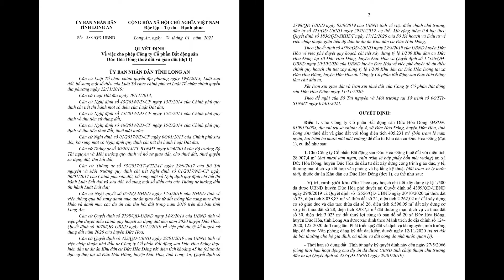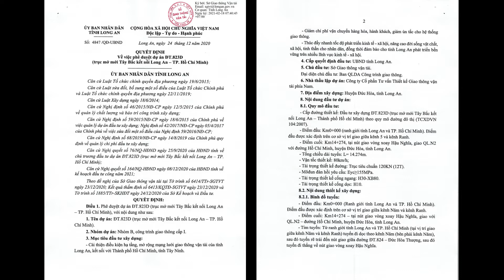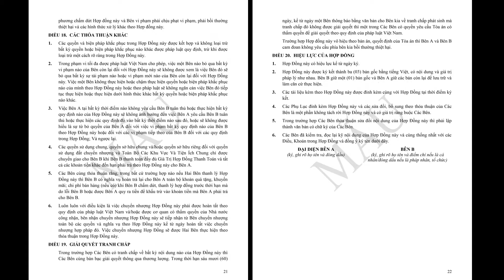Giấy Tờ Pháp Lý Dự Án Dragon Pearl Đức Hòa Long An | Đất Nền Sổ Đỏ Long An | Bất Động Sản Long An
Giấy Tờ Pháp Lý Dự Án Dragon Pearl Đức Hòa Long An | Đất Nền Sổ Đỏ Long An | Bất Động Sản Long An | Real Estate Tuấn T.Q

Tổng hợp các giấy tờ pháp lý dự án Dragon Pearl Đức Hòa Long An bao gồm:
1. Quyết định chủ trương đầu tư dự án Dragon Pearl Đức Hòa Long An
2. Quyết định giao đất xây dựng dự án Dragon Pearl Đức Hòa Long An
3. Giấy phép xây dựng dự án Dragon Pearl Đức Hòa Long An
4. Quyết đinh 1/500 dự án Dragon Pearl Đức Hòa Long An
5. Thông tin kết nối giao thông giữa thành phố Hồ Chí Minh và Long An giúp phát triển bất động sản Long An
6. Quyết định Ủy Ban Nhân Dân Tỉnh Phê Duyệt Mở rộng tuyến DT823D giúp kết nối giao thông là một trong những điểm thuận lợi làm cơ sở phát triển đất nền sổ đỏ Long An nói riêng và bất động sản Long An nói chung
7. Thông báo cho vay của ngân hàng ViettinBank
8. Hợp đồng tiến trình mẫu dự án Dragon Pearl Đức Hòa Long An

Video liên quan dự án Dragon Pearl Đức Hòa Long An - Dự án đất nền sổ đỏ Long An - Bất Động Sản Long An